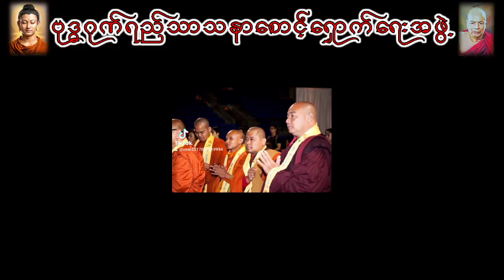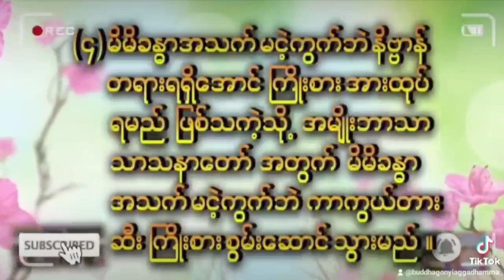အရှင်ဆန္ဒာဓိကပြောသောအရှင်သူရိယ (အရိယာမဏ္ဍိုင်တောရ) အကြောင်း နောက်ဆုံးအပိုင်း(၇)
အရှင်ဆန္ဒာဓိက ပြောသော ( ၆)

အရှင်ဆန္ဒာဓိက ပြောသော ( ၅)

အရှင်ဆန္ဒာဓိက ပြောသော ( ၄)

အရှင်ဆန္ဒာဓိက ပြောသော ( ၃)

အရှင်ဆန္ဒာဓိက ပြောသော (၂)

အရှင်ဆန္ဒာဓိက ပြောသော (၁)

ကရင်ဆရာလေးပြောသောအကြောင်း (၈)

ကရင်ဆရာလေးပြောသောအကြောင်း (၇)

ကရင်ဆရာလေးပြောသောအကြောင်း (၆)

ကရင်ဆရာလေးပြောသောအကြောင်း (၅)

ကရင်ဆရာလေးပြောသောအကြောင်း (၄)

ကရင်ဆရာလေးပြောသောအကြောင်း (၃)

ကရင်ဆရာလေးပြောသောအကြောင်း (၂)

ကရင်ဆရာလေးပြောသောအကြောင်း (၁)

အရှင်စန္ဒာလောကပြောသော အကြောင်း(၅)

အရှင်စန္ဒာလောကပြောသော အကြောင်း(၄)

အရှင်စန္ဒာလောကပြောသော အကြောင်း(၃)

အရှင်စန္ဒာလောကပြောသော အကြောင်း(၂)

အရှင်စန္ဒာလောကပြောသော အကြောင်း(၁)

အရိယာမဏ္ဍိုင်အရှင်သူရိယ ၏ ဓမ္မ နှင့်ဆက်ဆံရေး (၄)

အရိယာမဏ္ဍိုင်ဆက်ဆံရေး (၃)

အရိယာမဏ္ဍိုင်နှင့်ဆက်ဆံရေး (၂)

အရိယာမဏ္ဍိုင် ဆက်ဆံရေး (၁)

အရှင်သူရိယကိုလေ့လာခြင်း (၇ )

အရှင်သူရိယကိုလေ့လာခြင်း (၆ )

အရှင်သူရိယကိုလေ့လာခြင်း (၅ )

အရှင်သူရိယကိုလေ့လာခြင်း (၃ )

အရှင်သူရိယကိုလေ့လာခြင်း (၁)

(၄)(၂-၉-၂၃)

(၃)

(၂)

(၁)